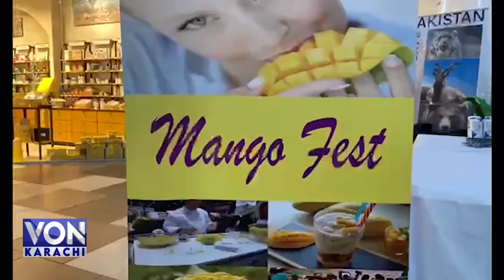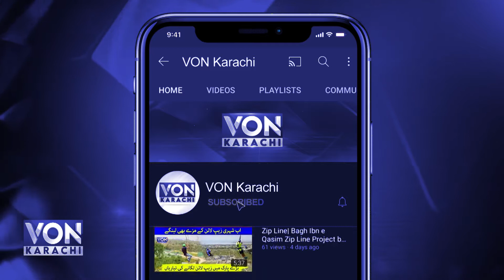Pakistani Mango Fair in Minsk Belarus